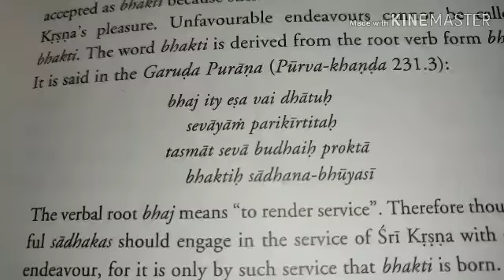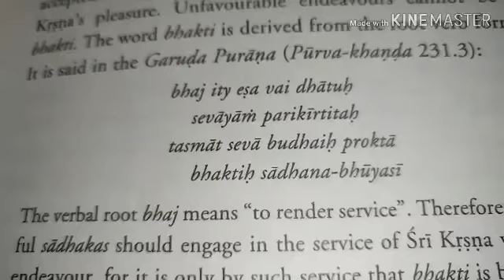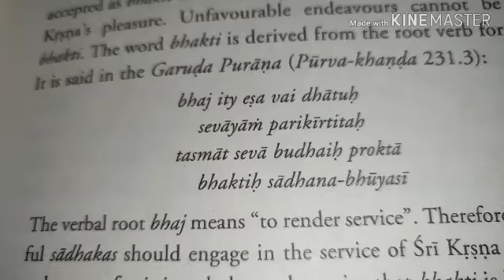What is bhakti? Relation between bhakti and sewa